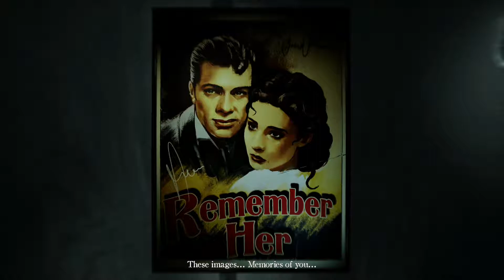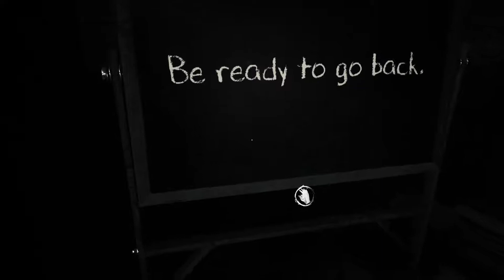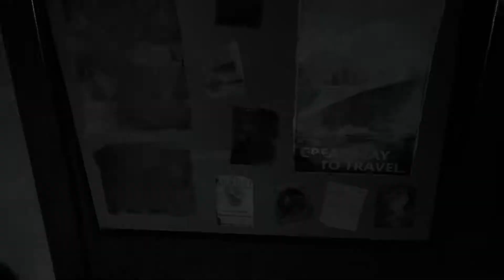Layers of Fear 2 | Part 2 | I'm a pirate, aaarghhh!!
Ummm... What?